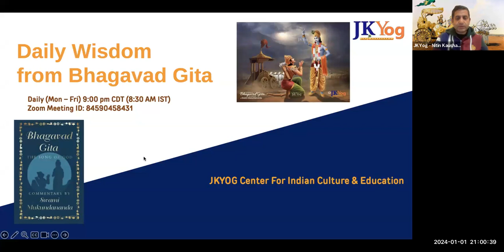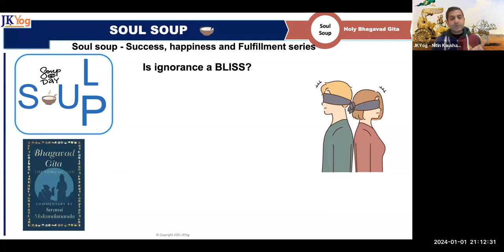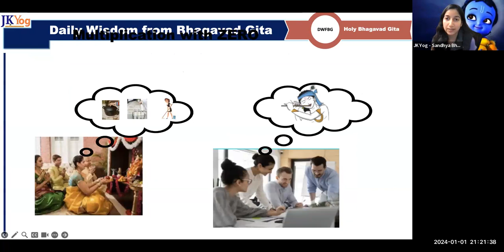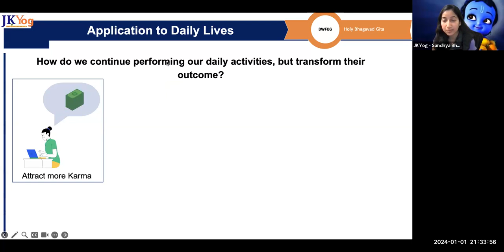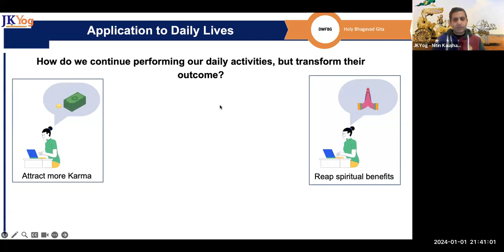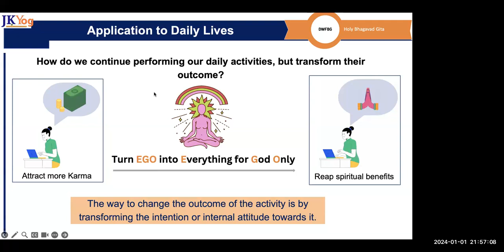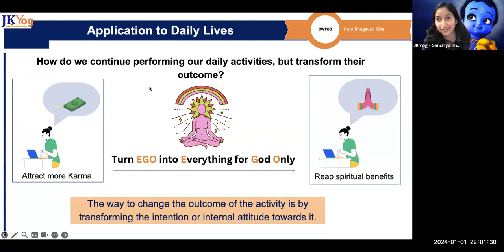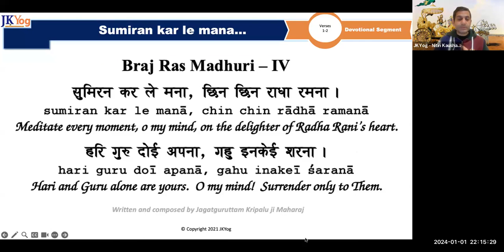DWFBG (BG 4.41) What does renouncing karma mean? Jan 1, 2024